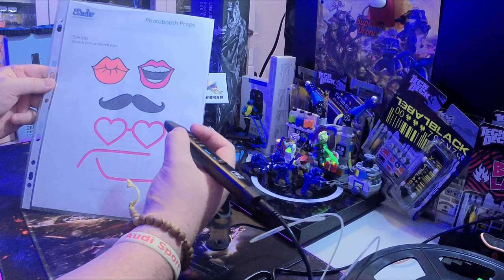LA MIA PRIMA PENNA 3D, AIOPEN AIO Robotics ,TUTTO QUELLO CHE DEVI SAPERE PRIMA DI COMPRARLA-TUTORIAL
Link PRODOTTO
FILAMENTO PLA

Questa penna per stampante 3D di AIO Robotics è ideale per disegnare sculture 3D o per riparare oggetti di stampa 3D. Ideale per le lezioni scolastiche. Si consiglia di utilizzare la penna per stampante solo con materiale PLA di AIO Robotic/WinRobotics (non materiale PETG). per evitare intasamenti del materiale nella penna. La penna per stampante è realizzata in metallo e ha un design ergonomico e sottile. L'alimentazione avviene tramite USB (5 V DC, 2 A), temperatura di stampa regolabile e velocità di stampa. Il diametro dell'ugello è di 0,5 mm. Massima qualità di design e certificazione ROHS e CE.